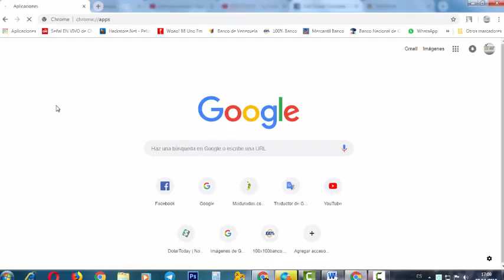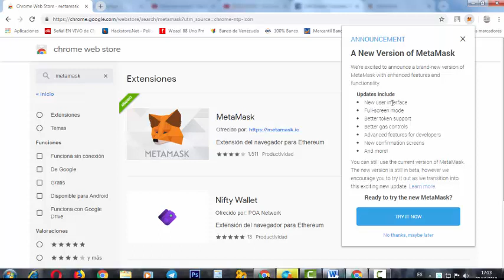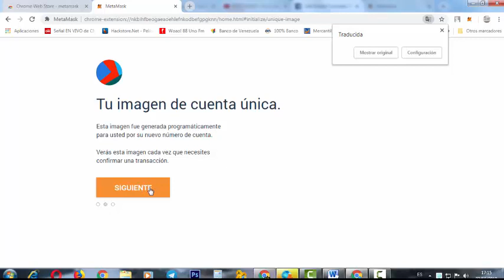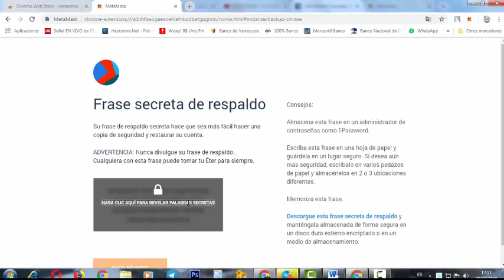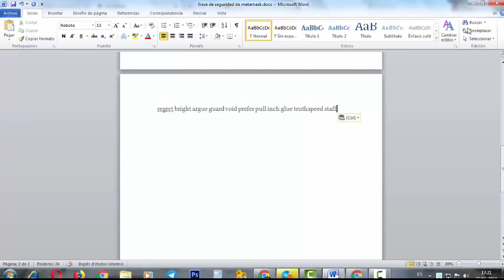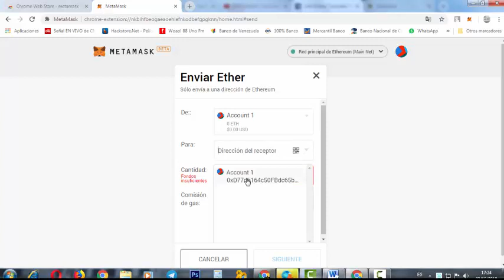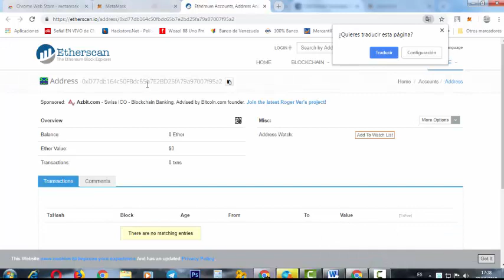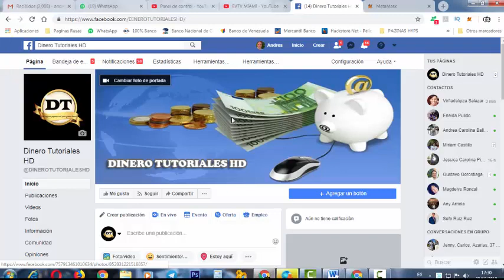¿Que es Metamask? Billetera Ethereum Para Recibir Tokens ERC20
Hola amigos sucriptores aquí les presento la billetera Ethereum ERC20 Con esta billetera podemos recibir nuestros tokens a traves de las airdrops.